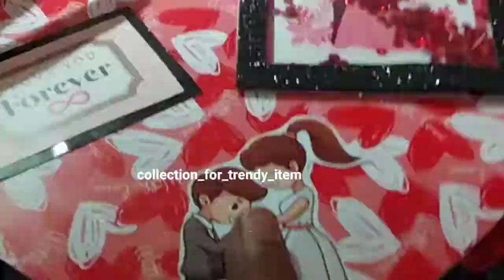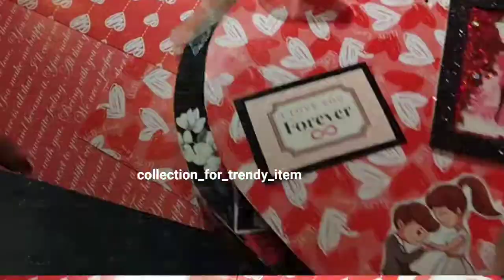valentine's albhum gifts for special one this albhum follow us